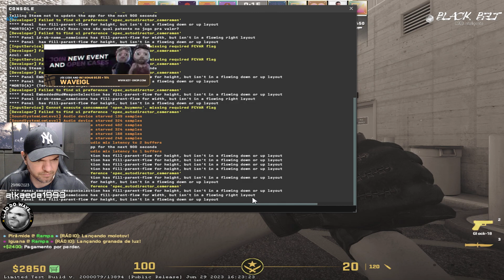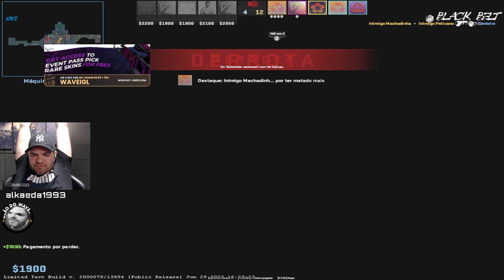WAVEIGL NA NOVA NUKE DO CS2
Key-Drop | Cupom: WAVEIGL WAVEIGL NA NOVA NUKE DO CS2

WaveIGL seu Professor de CSGO.

WaveIGL, também conhecido como Titiu Wave para os mais chegados, é um professor de Counter-Strike: Global Offensive (CS:GO) que já atuou no cenário profissional ainda quando amador, Wave já foi DJ (Dj hope) e hoje faz lives mostrando abertamente seus Treinos de Aulas de CSGO.
Em 2018, Wave ficou conhecido devido Clipes Difamatório feito por Haters que deturparam sua imagem e cuja as consequências perduram até hoje.